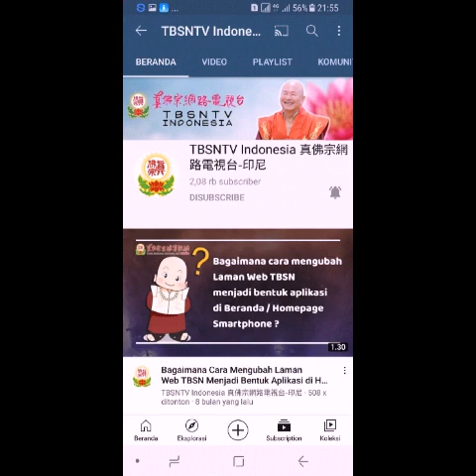ulth jambhala kuning/Huang cai shen